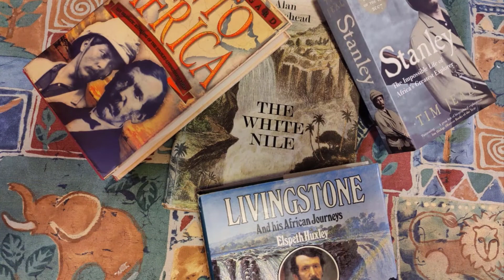African Footprints Episode 17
Murchison Falls National Park and the source of the Nile.